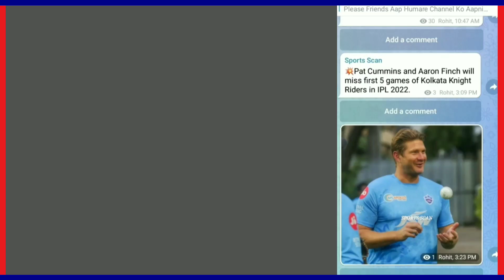IPL 2023 - Delhi Capitals Released Players List 2023 | DC Released Players List 2023 | Rishabh Pant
/mbbofficial